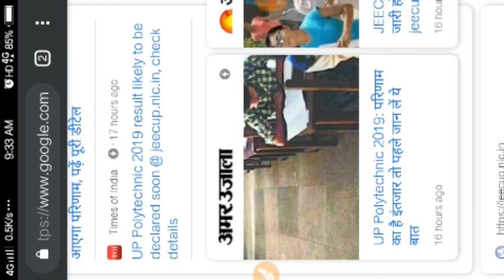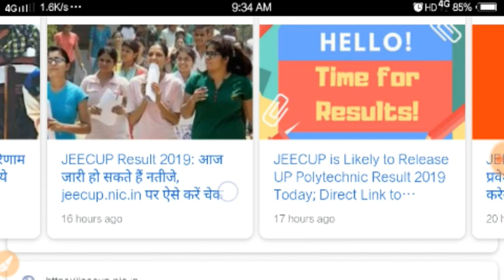UP Polytechnic Result 2019 Update | UP Polytechnic Answer key 2019 | Jeecup result 2019